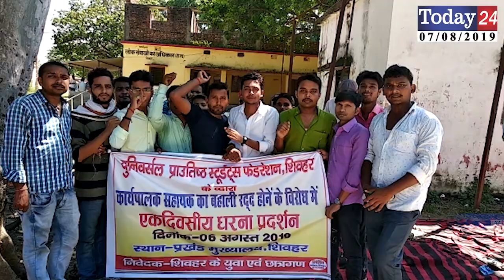कार्यपालक सहायक की बहाली रद्द करने के खिलाफ दिया धरना | Today24